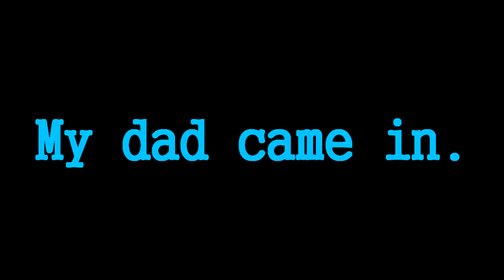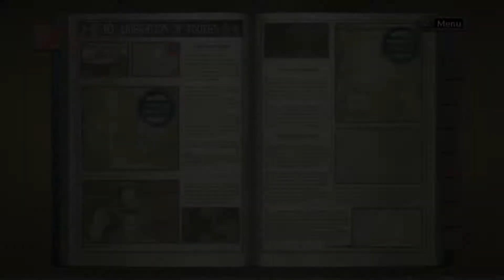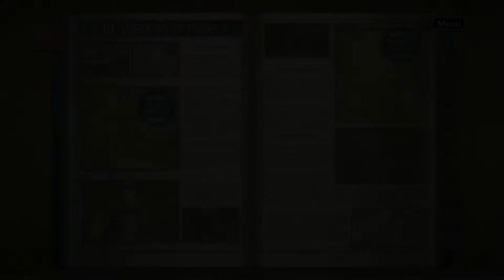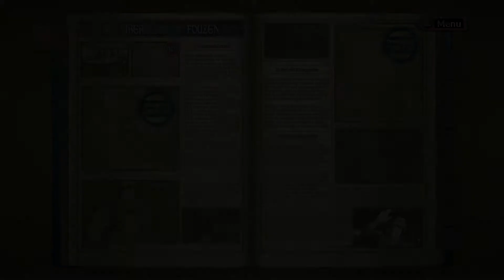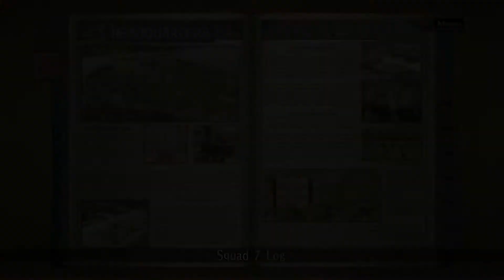Valkyria Chronicles #23 "Invincible" - Chinstrap Chaps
UNSHAKABLE